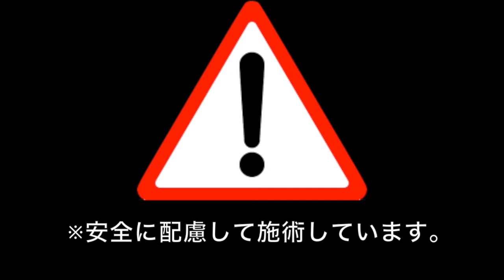【小顔】石原さとみに近付いた!? 第2回小顔チャレンジ 簡単小顔マッサージ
いつもHanaGroupチャンネルをご覧頂きありがとうございます✨
【小顔美肌チャレンジ】第2回目の施術です！！

今回は骨格のバランスを整える事から始めるために【セルフケアシリーズ】でおなじみの野崎指導員も参戦！
木口店長は最後まで耐えられるのだろうか...

メイク監修のため今回も藤原先生にお越し頂きました💕
サロン情報はこちら⬇️

後1回でどこまで石原さとみさんへ近付けるのかお楽しみに🎵
HanaGroup

免疫力Upにオススメのプレミアムハーブティーも販売中✨